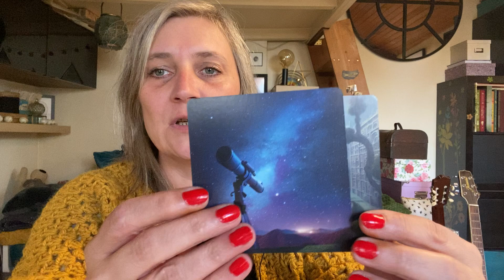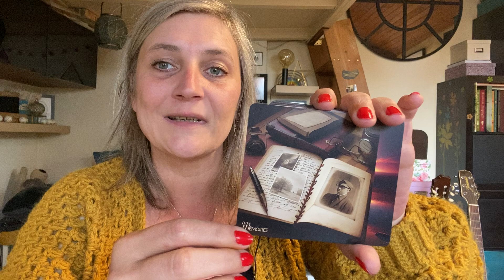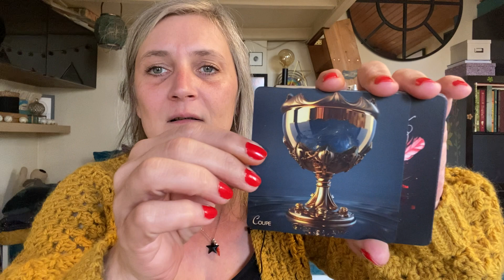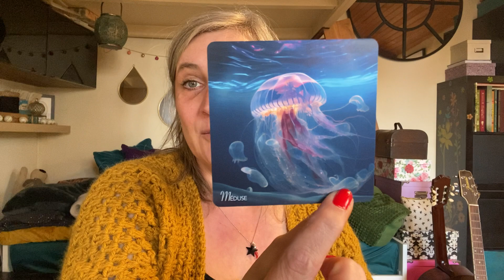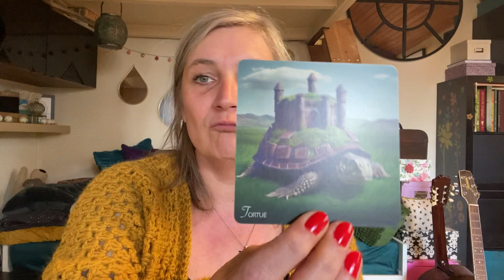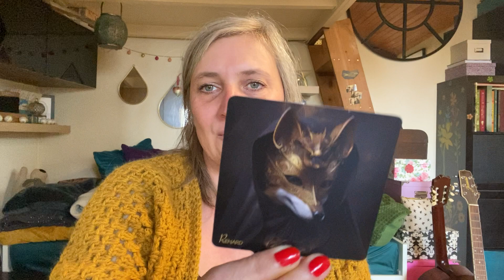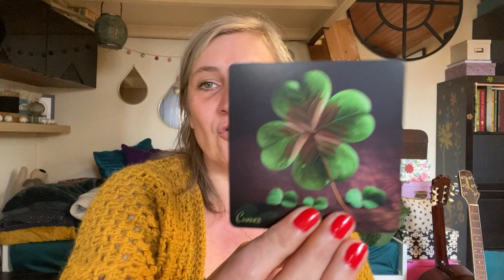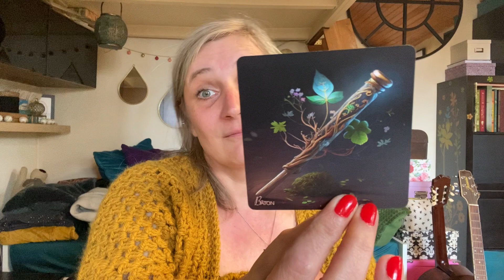Oriacle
(Je propose des consultations tarologiques mais aussi des Linogravures)

Et mettez des pouces bleus et partagez pour me soutenir ! ❤️